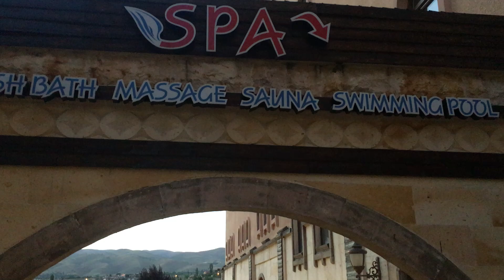Cappadocia, Turkey فندق سوهان